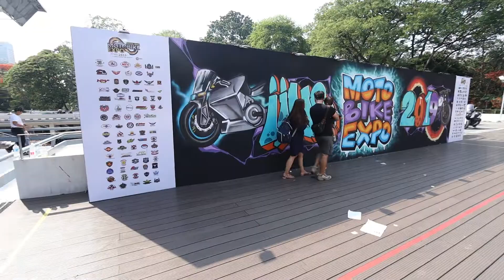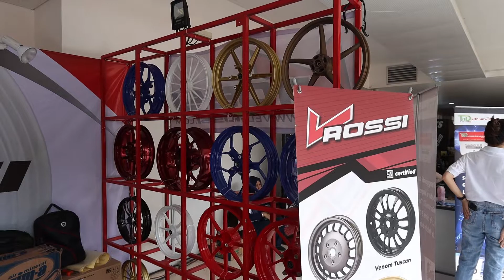ISENG KE IIMS SENAYAN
Video kali ini gw lagi iseng jalan jalan ke IIMS senayan.
Yuk cek ada apa aja sih di IIMS.
Tonton Videonya sampai habis kaleee...

Matur Tengkyu...
Bisa Kaleee...